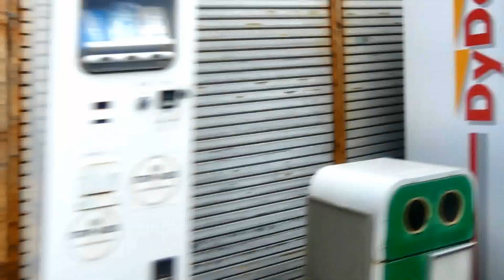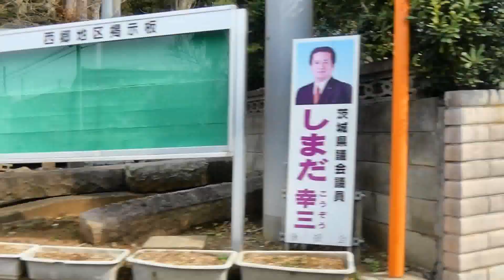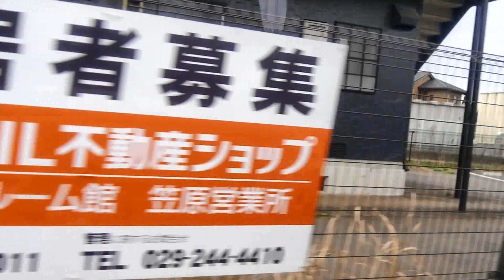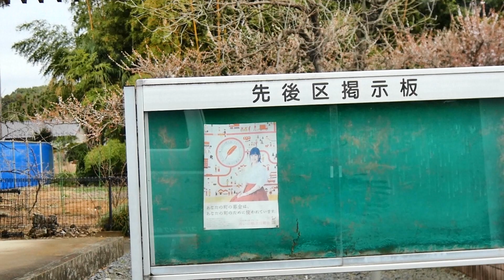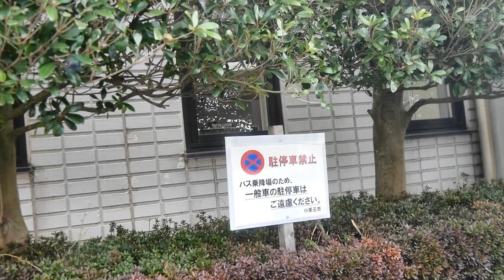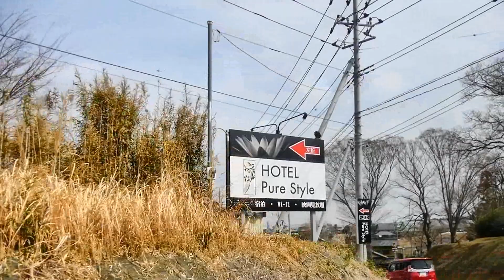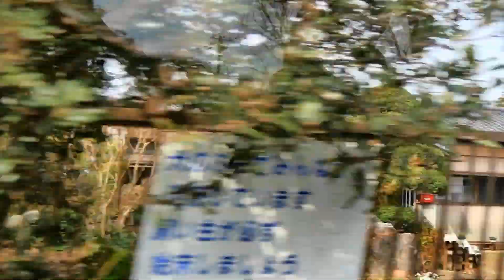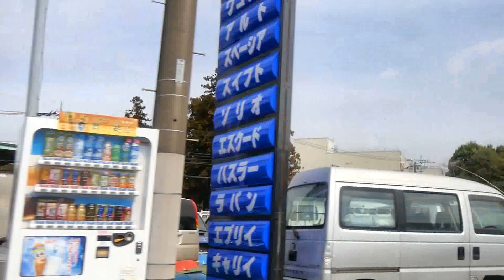関鉄グリーンバス 小美玉市地域循環バス Ａルート運行終了（左回り編）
2021/3/31(水)
を以って５年間の実証実験運行終了となった関鉄グリーンバスの小美玉市地域循環バス！
トヨタハイエースで運行のコミュニティバス
ＡルートとＢルートがあり
続いてＡルートの小美玉市役所から羽鳥駅を循環するＡルートの左回り編です！
ローカルバスらしく製作者と運転手さんの会話もありますが、距離を取って話しております
●関鉄グループ編はこちらもどうぞ！
・関鉄バス ちょい乗りバス 水戸駅南口⇔水戸市役所線(水戸駅南口⇒水戸市役所編)☆2020/6/29～運行開始
・関鉄バス 神栖市コミュニティバス（系統３小見川駅⇒鹿島神宮駅編）☆2020/10/1(木)～社会実験運行開始
・関鉄バス 神栖市コミュニティバス（系統３鹿島神宮駅⇒小見川駅編）☆2020/10/1(木)～社会実験運行開始
・関鉄バス牛久市コミュニティバスかっぱ号ひたち野うしくルート☆2020/10/1(木)～運行開始
・関鉄パープルバス 筑西・下妻広域連携バス（下妻駅⇒川島駅編）☆2020/10/1(木)～社会実験運行開始
・関鉄パープルバス 筑西・下妻広域連携バス（川島駅⇒下妻駅編）☆2020/10/1(木)～社会実験運行開始
・関鉄グリーンバス 小美玉市地域循環バス Ａルート（右回り、羽鳥駅⇒小美玉市役所編）※2021/3/31(水)運行終了

・関鉄バス 水戸・赤塚・石岡～「東京ディズニーリゾート®」線（水戸駅南口⇒「東京ディズニーランド®」編）☆2020/9/16(水)～つくばセンター経由化
・関鉄バス 水戸・赤塚・石岡～「東京ディズニーリゾート®」線（「東京ディズニーシー®」⇒水戸駅南口編）☆2020/9/16(水)～つくばセンター経由化（しかしノンストップ）
・関鉄バス 夢の国へ行かない鹿島～東京テレポート駅線（鹿島神宮駅⇒東京テレポート駅編）
・関鉄バス 鹿島～「東京ディズニーリゾート®」～東京テレポート駅線（東京テレポート駅⇒鹿島神宮駅編）